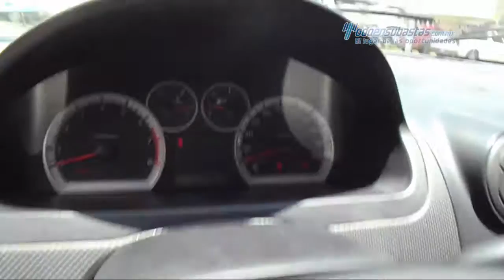Chevrolet • Aveo LS 2013 • DL197428